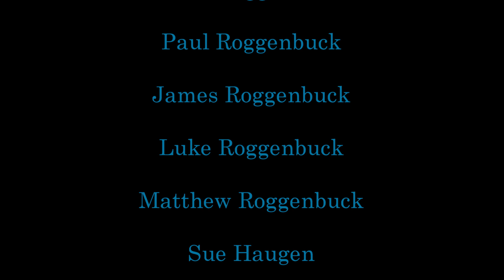gus car move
Gus Roggenbuck's car.  He was Ralph Roggenbuck's Uncle.